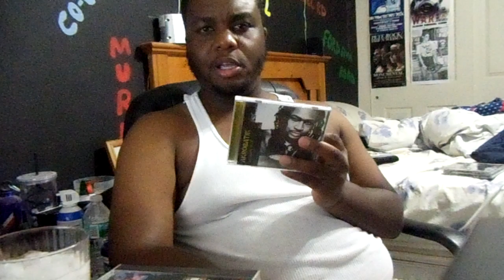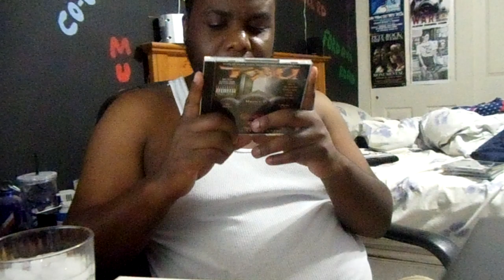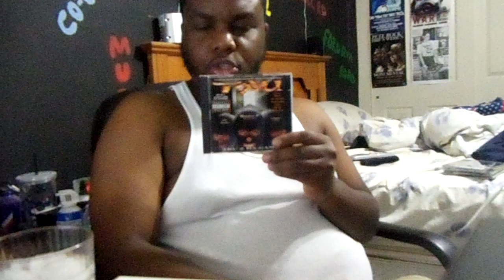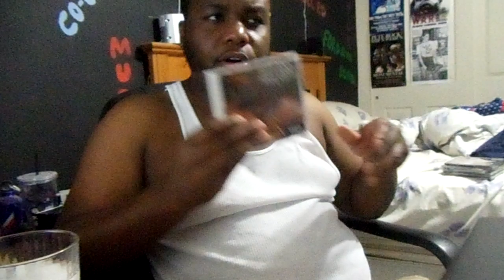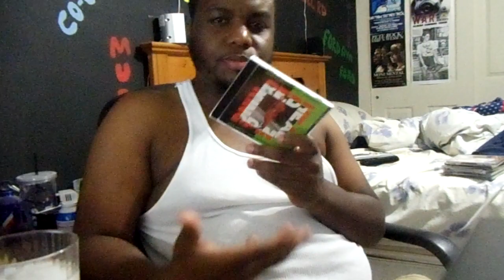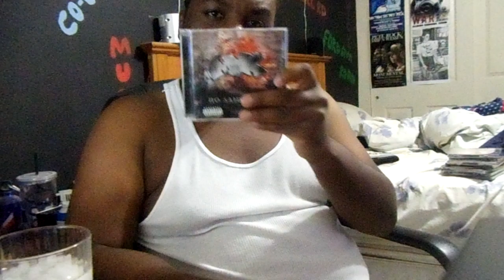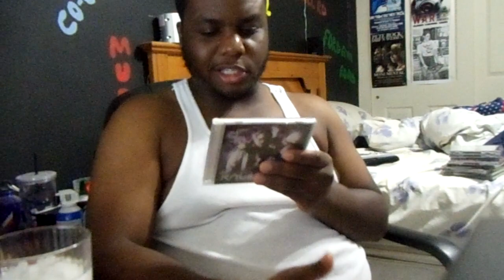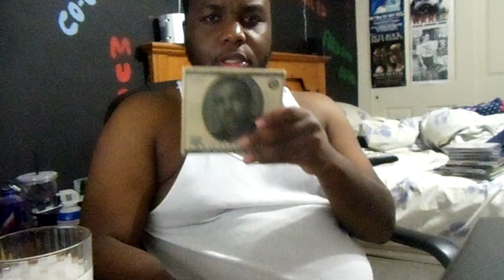My CD Collection Part 83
Albums Showed:

1.Various Artists- Rhyme And Reason Soundtrack (1997)
2.Method Man- 4:21...The Day After (2006)
3.Akrobatik- Absolute Value (2008)
4.TRU- Tru 2 Da Game (1997)
5.Pete Rock- Soul Survivor (1998)
6.Redhead Kingpin & The FBI- A Shade Of Red (1989)
7.Big Noyd- Illustrious (2008)
8.Masta Killa- No Said Date (2004)
9.Raekwon- Only Built 4 Cuban Linx...Pt.2 (2009)
10.Lloyd Banks- The Hunger For More (Special Edition) (2004)

Music Played:

1.Black Opz- Street Guerillas
2.Three 6 Mafia- Destruction Terror
3.Leshaun- Gimme Head Feat Cee Uv Da Blakmarket
4.The Beatnuts- Hit Me With That
5.EPMD- They Tell Me Feat Keith Murray
6.MC Ren- Mr Fuck Up
7.Droopy Eye Crew- You Know My Steez